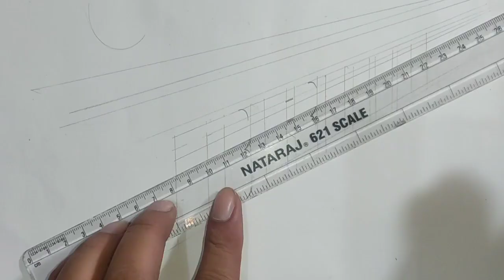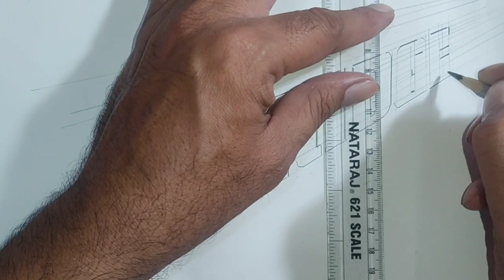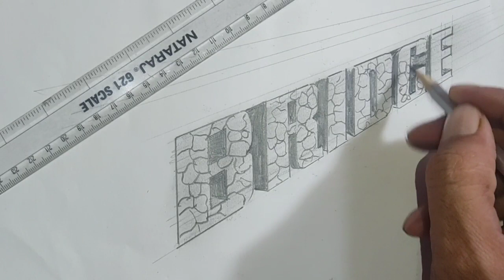Calligraphy Bridge in English